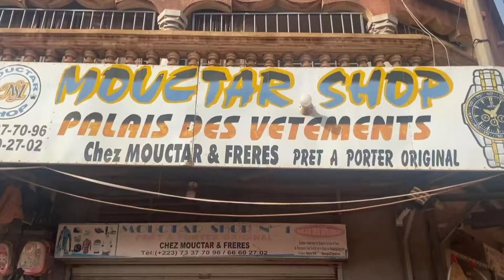Dassa Mouktar shop